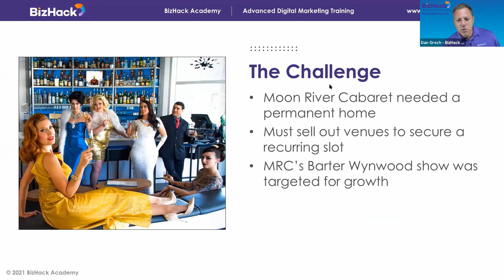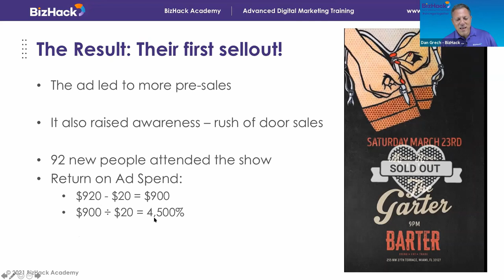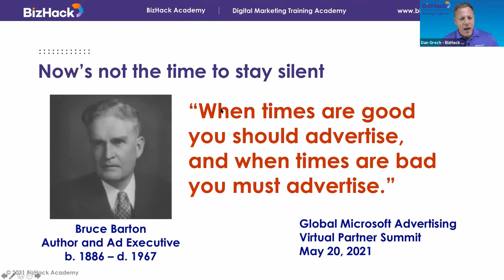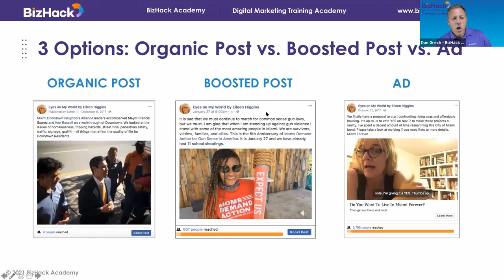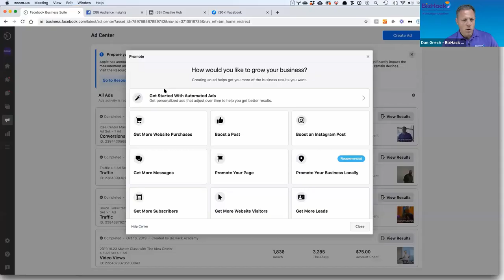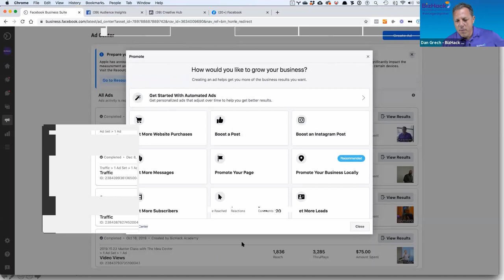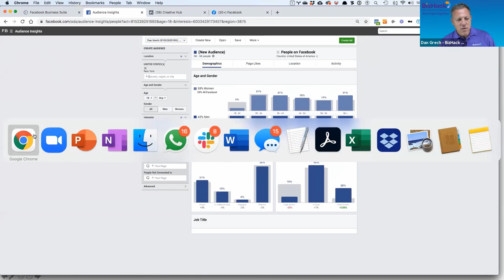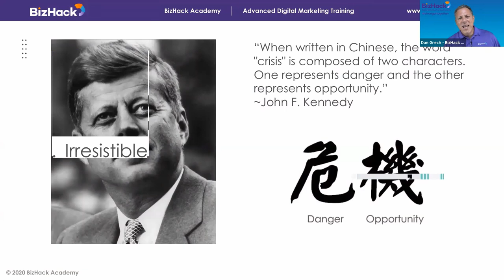🎯 HOW TO OPTIMIZE Your Facebook Ads with Dan Grech | ✅ Miami Arts Marketing Project - BizHack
This Maximizing MAMP Session led by the featured expert Dan Grech from BizHack discussing social media marketing and how to supercharge your Facebook Ads. This program helped understand and hyper-serve your target audience on social media and how it is crucial for a successful campaign. The session also provided tips to maximize your social media ads by optimizing your content and strategy. Along with tips on Facebook’s unparalleled free tools to accelerate your growth.

ABOUT MIAMI ARTS MARKETING PROJECT
Miami Arts Marketing Project is a high impact series curated for the arts and creative ecosystem that provides the discovery of the latest trends in marketing, innovation and exploration of impactful partnerships and new audiences. Now more than ever your organization needs tactics, tips and inspiration to reach new audiences, engage your patrons and connect with new sponsors. New in 2021 the series is virtual and includes 6 MAMP Labs and 10 Maximizing MAMP sessions.